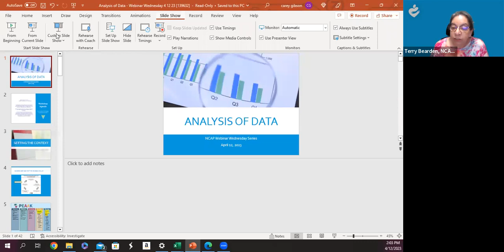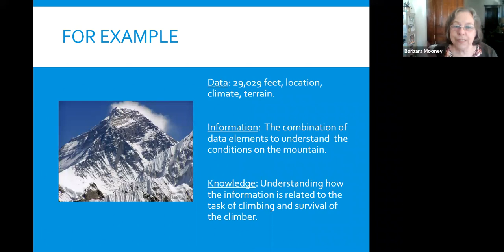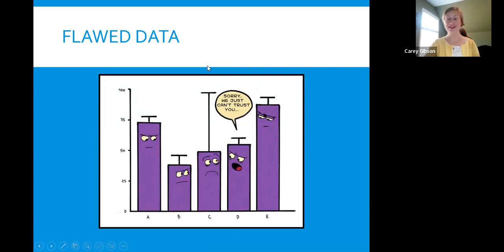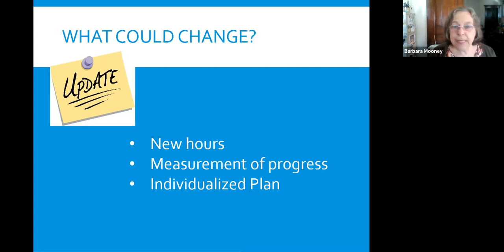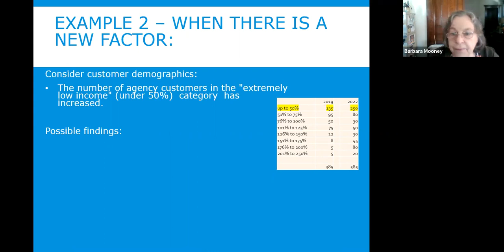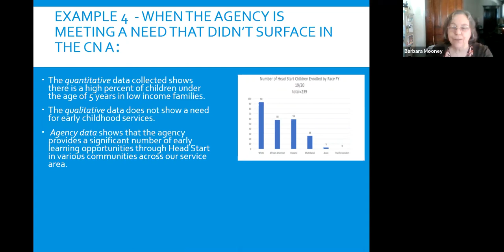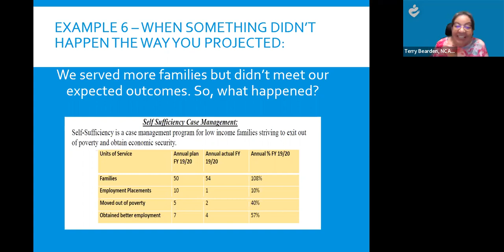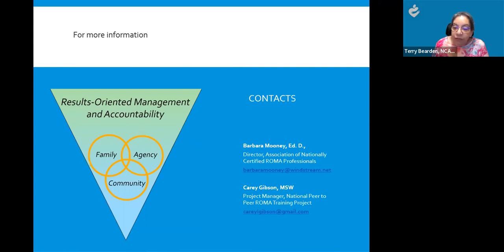Analysis of Data? Some Examples to Explore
Community Action staff from around the network have indicated that they want to know more about how to analyze the data they are collecting and reporting. While we’ve facilitated countless sessions focusing on data analysis overviews and basic analysis techniques, we rarely get to dive into real-world examples. In this session, the Association of Nationally Certified ROMA Trainers (ANCRT) reviewed several examples of data, tackled the kinds of information we might be able to extract from them, and discussed how we can turn the information into accountability, accessibility, and knowledge.